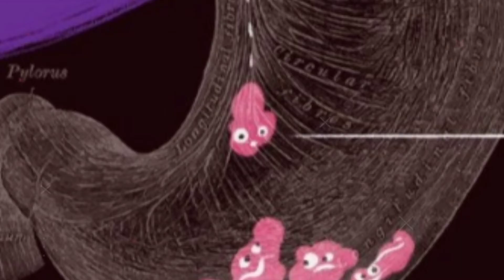के तपाईलाई थाह छ टैटू किन मेटिदैन 🤔 | Fact video in nepali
Fact video in nepali
Fact video in nepali Language
Nepali language fact video
Nepali fact video in nepali
nepali fact channel

Title:•के तपाईलाई थाह छ टैटू किन मेटिदैन

About :• in this video you will know the most amazing and mysterious fact

nepali fact video
nepal fact video
fact video nepal
facttecz in nepal
nepalifact
nepali facts
fact ko video
fact ko video nepali ma
nepali ma fact ko video
nepali video
pridev joshi
science video
science & technology
technology video
science ko video
science fact video
fact video of facts
top enigmatic fact
enigmatic fact video
real fact video
fact in real life
Nepal
nepalifactchannel
nepali channel
nepal channel
nepal fact channel
nepali fact channel
nepali fact
Nepali fact video
bishwo ghatana